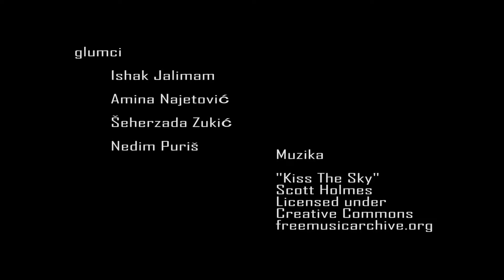UF U svijetu fenomena - Ajna Koluh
Kratki učenički filmovi (UF) su nastali u okviru konkursa TPO Fondacije, najmijenjenog učenicima/cama bh. škola uzrasta od 12 do 17 godina, pod nazivom “Aktivizam i mladi: Probudi, pokreni, promijeni!”. Konkurs se realizira u okviru projekta “Inicijativa za kreativni dijalog i edukaciju – IKDE”. TPO Fondacija godinama aktivno radi s mladim ljudima, a cilj nam je podsticanje na učenje, propitivanje i rad, te spajanje kreativnosti i umjetnosti sa temama o ljudskim pravima i različitim oblicima nasilja u društvu i porodici. Ideja konkursa je bila podstaći mlade na aktivizam pravljenjem kratkih filmova u službi pedagoškog rada sa učenicima/cama osnovnog i srednjeg obrazovanja. Uz mentorstvo nastavnika/ca, filmovi su proizvod zajedničkog rada učenika/ca i nastavnika/ca koji podrazumijeva obradu scenarija/priče, vizuelnog kvaliteta/filmskog jezika, montaže i glume.